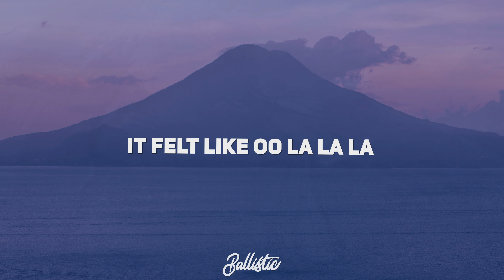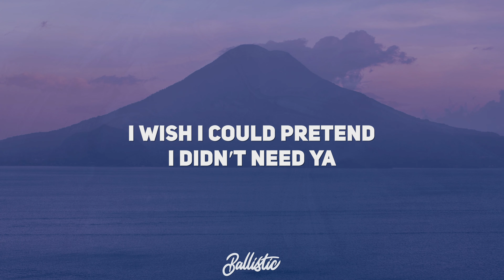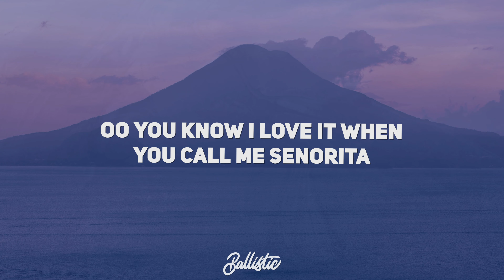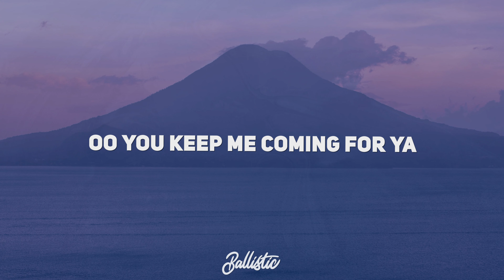Shawn Mendes & Camila Cabello - Señorita (Lyrics)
Shawn Mendes & Camila Cabello - Señorita Lyrics by Ballistic

Sapphire moonlight
We danced for hours in the sand
Tequila Sunrise